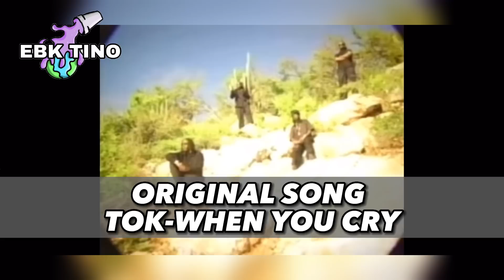NYC Drill: Original Songs VS Sampled Songs [Part 6](DD Osama,Dudeylo,Sha Ek, & more)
Links To Todays Paid Promo

infringing.